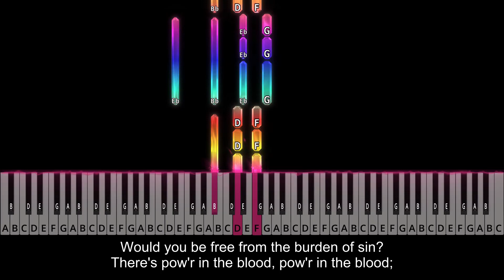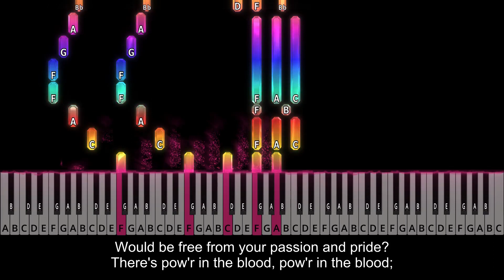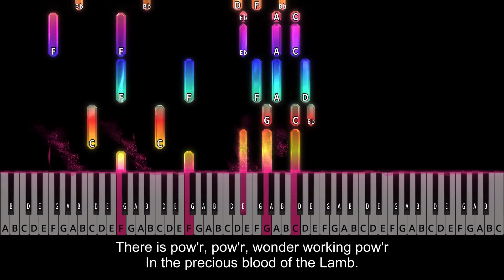There's power in the Blood hymn with lyrics - Easy piano music to play series 4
video #4 in the Easy piano music to play series; from the beginner level easypiano to the late advanced pianists.
Wait till you hear the advanced pianist on action

lyrics
294 - Power in the Blood

1 Would you be free from the burden of sin?

Refrain
In the blood of the Lamb; There is pow'r, pow'r,
wonder working pow'r

2 Would be free from your passion and pride?

3 Would you do service for Jesus your King?